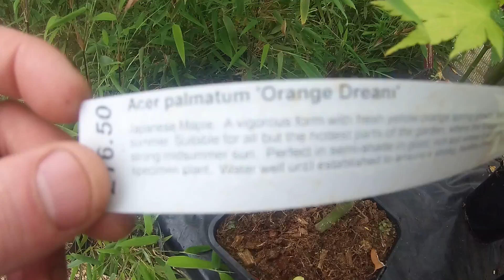Acer palmatum 'Orange Dream' 3L Pot at Big Plant Nursery in West Sussex, UK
Acer palmatum 'Orange Dream' is a vigorous form, with fresh yellow-orange spring growth, turning a beautiful limey-green for the summer. Suitable for all but the hottest parts of the garden, where the foliage is liable to scorch in the strong midsummer sun. Perfect in semi-shade, in good, rich soil where it will make an impressive specimen plant. Water well until established to ensure a strong, healthy plant.

Big Plant Nursery are specialist growers and importers of hardy exotic plants including hardy exotic and architectural trees, shrubs and herbaceous plants. We grow a wide range of bamboos, Japanese maples, Palms and stunning birch trees along wth a wide selection of Ginkgo varieities. We are located just 40 miles south of London in West Sussex and only 15 minutes from the coast.